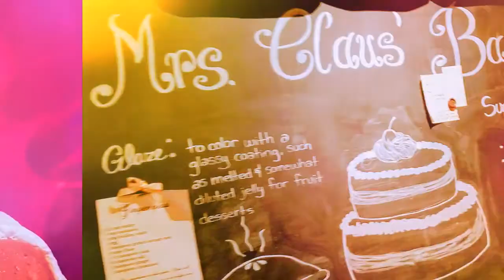Marco - The NPX 2017 Bustamante Family Pt3